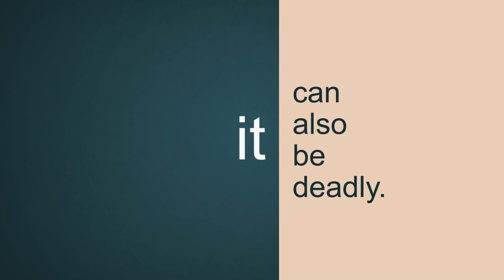New Jersey Auto Insurance: Flood Damage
There have been countless reports of severe flooding across the nation this summer, from ruptured water lines in Los Angeles, Ca to heavy rainfall in Detroit, MI. Add these instances onto the seasonal threat of tropical storms along the Atlantic coast and nearly the entire nation is buzzing about the imminent dangers and damages that can accompany flooding and high-waters. While most reports focus on the damages faced by buildings, residences and commercial structures, too few expose the impact that flood damage can have on vehicles. Not only can roadway flooding cause irreparable damage to vehicles, it can also be deadly. The U.S. Centers for Disease Control report that more deaths occur due to flooding than from any other severe weather related hazard. Furthermore, over half of all flood-related drowning incidents occur when a vehicle is driven into hazardous flood water by motorists who underestimate the force and power of flood water.

It is crucial for motorists to remember that cars and trucks are not amphibious and that when exposed to water many of a vehicle’s essential systems will fail or suffer severe damage which can have lasting impacts on its longevity and performance. Water frequently wreaks havoc on a car’s engine, electrical system, and interior which often leads to a vehicle being considered “totaled” by many insurers.  If a car has been completely or partially submerged, extensive disassembly, repair and cleaning will likely be needed. Depending on the vehicle make, model and age, the cost of cleaning and repairs often exceeds the vehicles’ value in resulting in a total loss of the vehicle. Should your vehicle suffer water damage it is likely that your NJ auto insurance policy will help cover the cost of damages, repair or provide financial compensation if the vehicle is determined “totaled.” The best course of action for any motorist dealing with a water damaged vehicle is to contact your insurance provider for assistance in determining the best course of action and identify what coverage your current policy will provide you.

At Tri-State Insurance Agency we understand the risks of owning and operating vehicles. Our NJ auto insurance specialists have extensive experience protecting drivers and vehicles from the risks they may encounter on an off the road. From New Jersey commercial auto insurance to auto insurance, our specialists can help secure comprehensive vehicle coverage to help protect vehicles from damages sustained through flooding and weather, theft, vandalism and a host of other non-accident hazards.